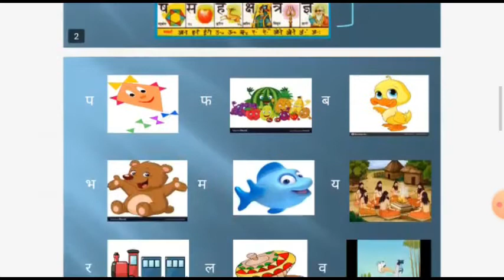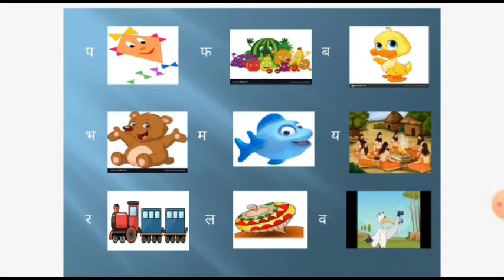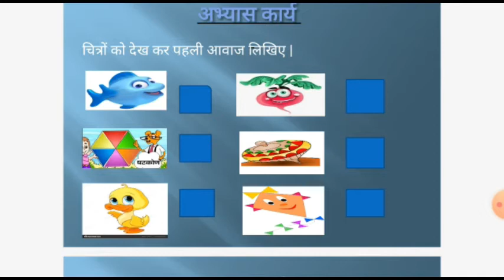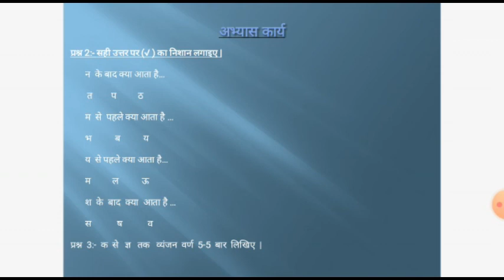Hindi CBSE 1st std Foundation Course Recorded Video Class explained by Shalini Madam